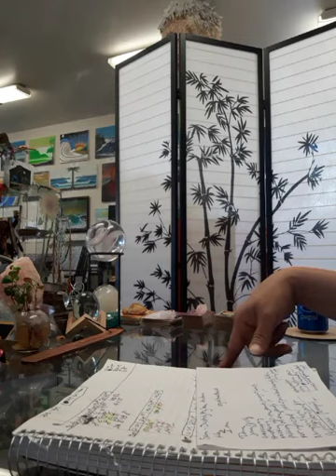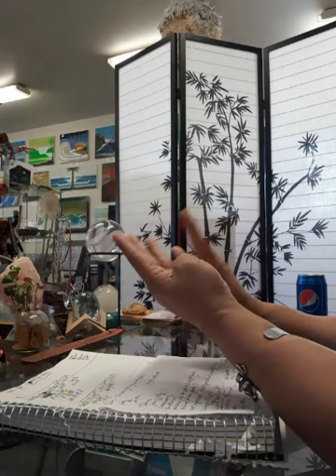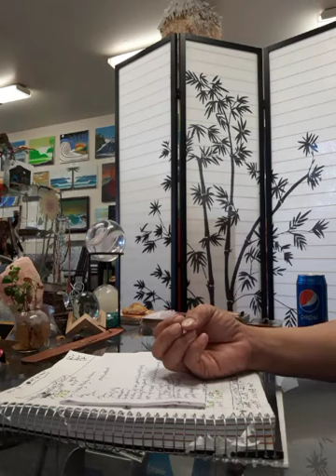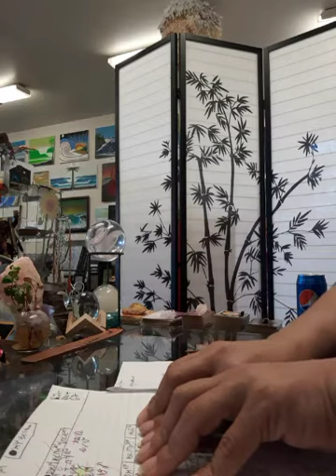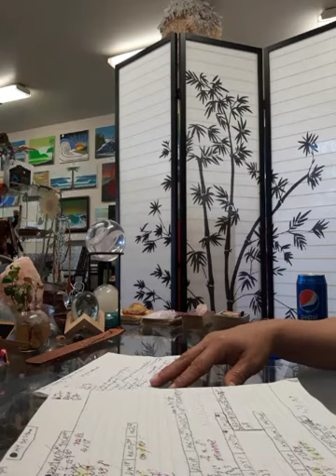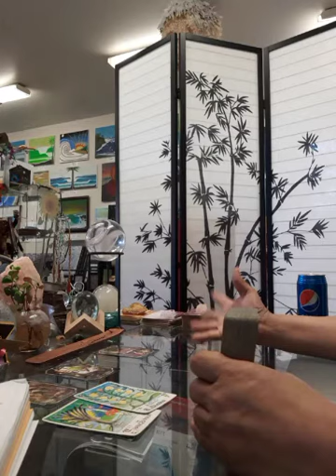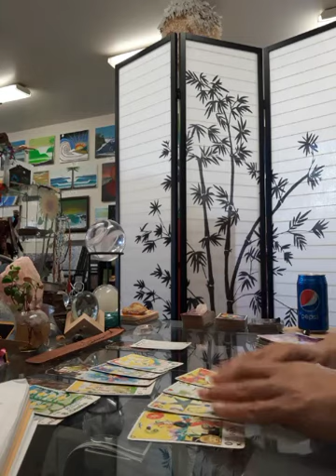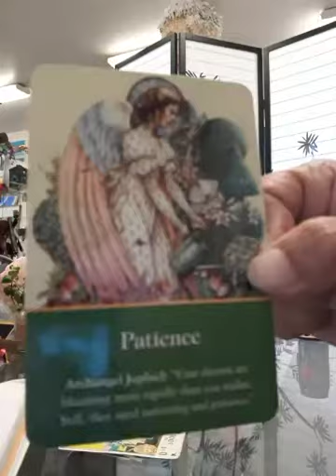Cards of the Day February 24 An End to a Dream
Verushca Normandeau from Rose Yoga YOUTUBE  Channel-- Flower & Herbal Essences

Carissa Furr  MyDailyLive.com is a free Home Shop Broadcasting App that allows potential customers to order while viewing, instead of clicking to go to the purchase page

WARNING☆☆☆ I am NOT an Astrologer.  This is an intuitive navigational guide.

7$ for 3 cards + whatever I am guided to pull; 5 minute reading

11$ for a 5 card draw whatever I am guided to pull; 10 minute reading

AMAZON Wish list: